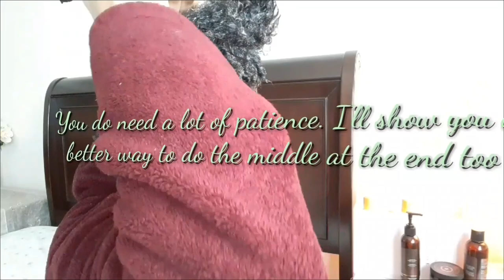🤗Defined curls on short natural type 4 hair with gel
Hey beauties😘, in today's video I will show you a new Gel that I've found that defines perfectly my type 4 hair. It doesn't leave your hair crunchy so watch the video! ☺

My native languages are french and creole that's why I've got an accent.

Much love!

💚I hope you enjoy the video and if you did, please give this video a big THUMBS UP because it helps me know what content you like and it helps YouTube share my video more to other people if they are helpful!

✅Best affordable shampoo & conditioner that i use:

✅Products i like to use:
Lavender essential oil

Rosemary essential oil

Peppermint essential oil

Spray bottle (Updated)

✅My all time favorite shampoo, conditioner to fight damaged hair

✅Satin pillow case

✅Satin sleeping Bonnet

✅This DIY hair growth treatment can save your hair just like the onion I spoke about in this video:

Track: Spektrum & Sara Skinner - Keep you

My name is Jovani. And I am passionate and always excited to help people grow their natural hair. I love everything related to beauty.
I make Weekly hair videos and tutorials on how to manage and care for natural hair, how to get clear skin, and all DIY I tried and enjoyed!
I am excited to share my thoughts, experiences and knowledge with you about how you can manage your natural hair, your beautiful skin and your naturalself.
It is not about what people think about you, it is about you feel inside.
I'm here to help you build more confidence in your natural hair the natural way and so much more!
So stick around!
This is one of my favorite quotes for natural hair:
"I love my hair because it’s a reflection of my soul. It’s dense, it’s kinky, it’s soft, it’s textured, it’s difficult, it’s easy and it’s fun. That’s why I love my hair.”
‑Tracee Ellis Ross